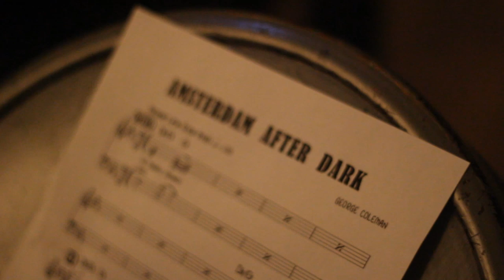Blue Rose Saxophones - SESSION 2 - A horn to love with Efraim Trujillo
Amsterdam’s session circuit is a sprawling culture of café’s bar’s and small podia that host weekly music events and jams all over the city. Here musicians can sit in with the bands, earn their spores and build their names the old fashioned way.  Many national and international artists sprang from this hot cauldron of music. And this is also the world from which the Amsterdam Blue Rose saxophone has sprung. An instrument that can thrive in this world, can thrive almost anywhere. And so we plunge our saxophones deep into the nights and let them soak up everything they encounter. Forging a beauty.

In our view, This is the only way to develop a strong instrument that will: perform well in a large variety of music, will stand the test of quality and will truly be in-tune with what our players really need from our instruments.  So many modern instruments are dreamed up in isolated sound studios, developed through cold mathematical principles, or just blindly copied from older models that were successful once.  The result is, in our view, cold instruments without love or soul. Out of touch with what an instrument really can be!

At Blue Rose Saxophones we walk another path. At every step we seek to infuse our instruments with passion and inspiration. We know and feel that a saxophone is far more than the sum of its parts. It’s a culture! The combined stories, wishes and experiences of all the players that came before you and helped create this very very special instrument. In this regard, a Blue Rose player is in good company!

And we heartily invite you to join us in the fun of this creative process. So if you: live in, near, or are visiting Amsterdam in the near future. Make sure to come by and play-test one of our instruments. We’d love to hear your feedback!

You can find out where the Blue Rose is being played each night through our Facebook page.

Hope to play with you soon!

Sax -  Efraim trujillo
Guitar - Santeri Sulkunen